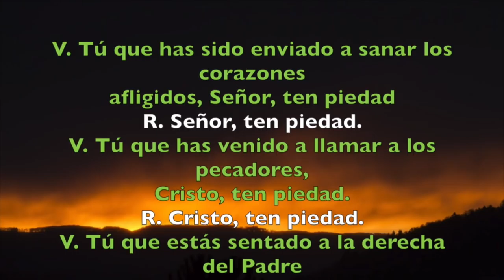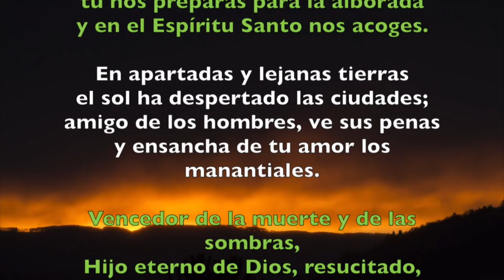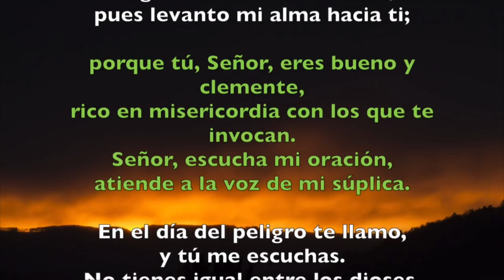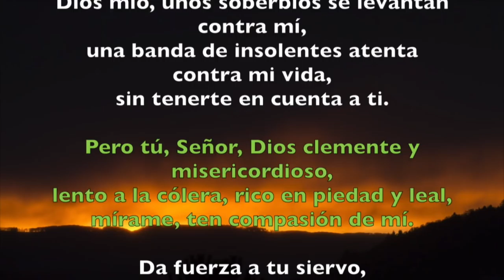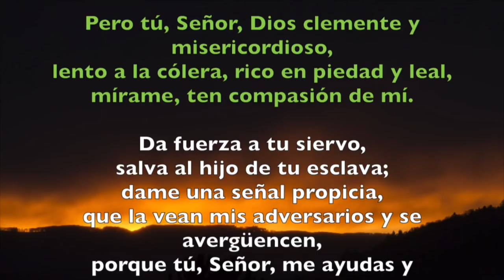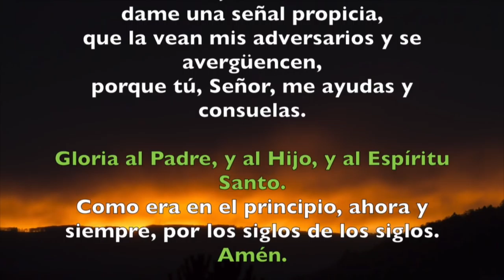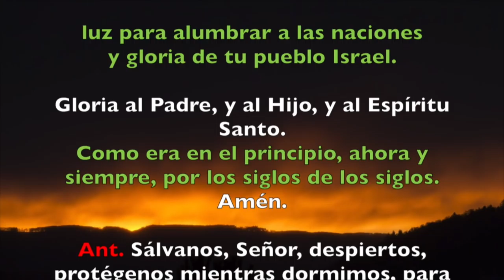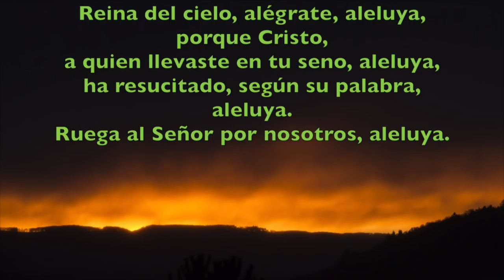Oración de la noche (Completas) , LUNES 14 DE MAYO 2018 | Padre Sam